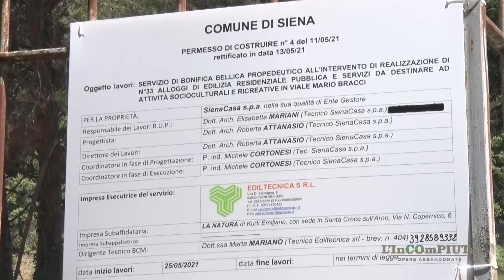L' INCOMPIUTA (QUARTIERE ECOLOGICO DI MALIZIA)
A CURA DI SUSANNA GUARINO.
RIPRESE E MONTAGGIO DI RENATO TASCIO.